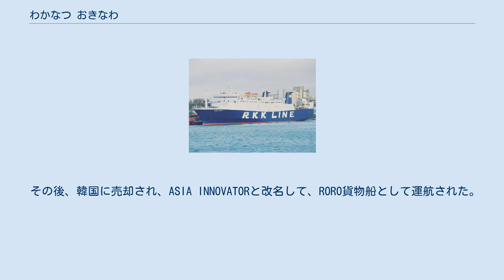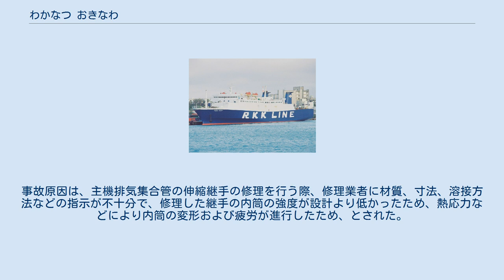わかなつ おきなわ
わかなつ おきなわは、琉球海運が運航していたフェリー。
 ごーるでん おきなわの代船として佐伯重工業で建造され、1991年2月に就航した。
 2006年9月18日、RORO貨物船「わかなつ」の就航、琉球海運の旅客営業の終了により引退した。
 その後、韓国に売却され、ASIA INNOVATORと改名して、RORO貨物船として運航された。
 2015年、インドネシアに売却され、MUTIARA PERSADA IIIとして就航した。
 船首船橋船尾機関室型の旅客船兼自動車渡船である。
ランプウェイは右舷側船首尾の2箇所に装備していた。
並列煙突となっているが、左舷のファンネルはダミーであった。
 1993年10月23日、20時17分ごろ、那覇港へ向かって大阪港を出港した本船は、大阪灯台の西南西約8.8海里の地点で、主機1番シリンダがシリンダライナに焼き付き、燃焼ガスがクランク室に吹き抜けて爆発、クランク室の安全弁から噴出した爆発ガスで火災警報装置が作動した。
主機は自動緊急停止し、本船は航行不能となったが、来援した曳船により岸壁に戻された。
事故原因は、出航前に実施した主機の潤滑油3次こし器の開放整備で、復旧時に内部の点検が不十分でウエス1枚が取り残され、主機の運転により主軸受の上部に流入、ピストン冷却とシリンダ注油が阻害されたため、であった。
また、操舵室では主機関連異常の警報ランプが点灯していたが、警報内容の確認が不十分で対応が遅れたことも一因とされた。
 2001年8月18日、18時20分ごろ、那覇港から鹿児島港へ向かっていた本船は、佐多岬灯台の西南西8.0海里の地点を航行中、主機排気集合管の7番および8番シリンダ間の伸縮継手が破損、発生した破片により過給機が損傷し、冷却清水が噴出した。
本船は主機を無過給運転とする応急処置により低速で航行を再開、19日8時10分に鹿児島港に入港した。
事故原因は、主機排気集合管の伸縮継手の修理を行う際、修理業者に材質、寸法、溶接方法などの指示が不十分で、修理した継手の内筒の強度が設計より低かったため、熱応力などにより内筒の変形および疲労が進行したため、とされた。